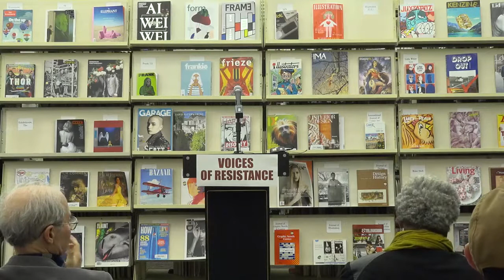Voices of Resistance: Poetry Reading - The Best Documentary Ever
Four prominent New York City poets, Patricia Spears Jones, Lydia Cortes, Sheila Maldonado, and Bakar Wilson share their work and experiences. Patricia .

Poetry takes a central part in the Saharawi resistance against the Moroccan occupation of their country Western Sahara. Brahim B. Ali is a Western Saharan .

Go behind the scenes of BOOKLYN NINE-NINE and let the shows head costumer take you on an exclusive tour of the precincts wardrobe department.

yacht forever yours yours is the kingdom yours is the power yours is the glory forever amen lyrics forever ill be yours forever i love you lyrics if i got down on my .